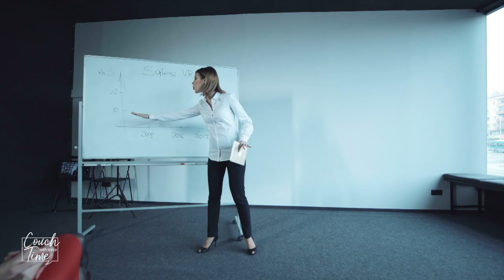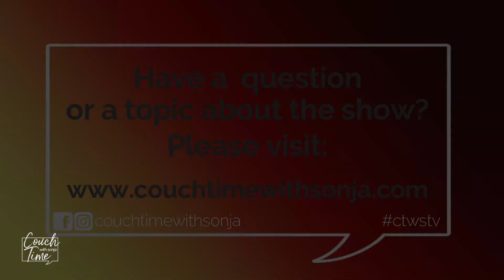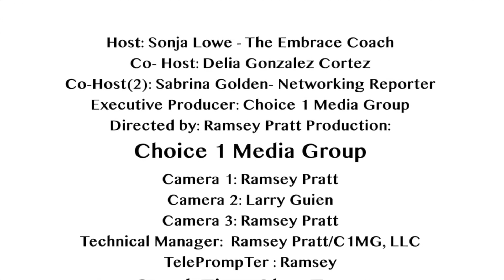Couch Time With Sonja Season 1 - Episode 7 "Self Care Through Serving Others"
Join us as we discuss caring for yourself through the process of serving others! Don't believe it's possible? Watch and find out.

Special Guest:
Logan Johnson - @loganitustraining
Jason Felton - @jfelton83  @teamrisemma (Rise MMA and Fitness)
Shalla Rogers @shallarogers -@1embrace

Couch Time with Sonja Airs weekly on Digital TV - KVVV 15.10 on Sunday/Thursday evenings at 7pm CST/ If outside the viewing area you can watch at the same time (Couch Time Icon).